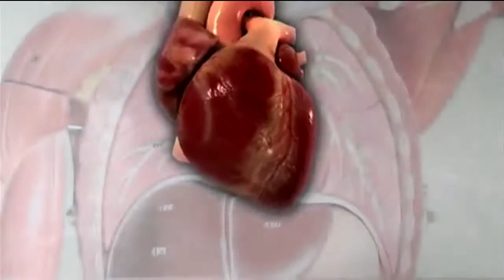Enfermedades cardiovasculares, la principal causa de muerte en México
En el marco del Día Mundial del Corazón, especialistas advierten, que las enfermedades no transmisibles son las causas principales de muertes prematuras en el siglo 21, la mayoría se producen por problemas cardiovasculares que provocan 17.3 millones de fallecimientos cada año.
Según el Centro Nacional de Programas Preventivos y Control de Enfermedades de la Secretaría de Salud, las enfermedades cardiovasculares son la principal causa de muerte en México, con más de 71 mil decesos al año.